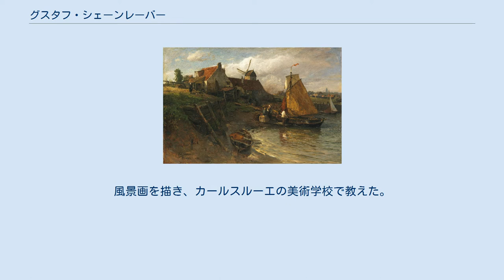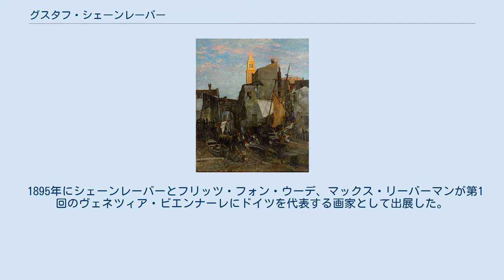グスタフ・シェーンレーバー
グスタフ・シェーンレーバー（Gustav Schönleber、1851年12月3日 - 1917年2月1日）はドイツの画家である。
風景画を描き、カールスルーエの美術学校で教えた。
 バーデン＝ヴュルテンベルク州のビーティッヒハイム＝ビッシンゲンで生まれた。
シュトゥットガルトの工科大学で工学を学んでいたが、いとこが絵の才能に気付いてミュンヘンの風景画家のアドルフ・ハインリヒ・リアー(Adolf Heinrich Lier)の画塾で学ぶことを勧めた。
1870年から1873年までリアーに学んだ後、ドイツの各地やフランス、イタリア、オランダの風景を描いた。
 1880年から亡くなる1917年まで、カールスルーエの美術学校で教えた。
シェーンレーバーが教えた学生には、フリードリヒ・カールモルゲン(Friedrich Kallmorgen:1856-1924)、ヴィルヘルム・ハーゼマン(Wilhelm Hasemann:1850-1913)、パウル・ミューラー＝ケンプフ(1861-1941)らがいる。
 1895年にシェーンレーバーとフリッツ・フォン・ウーデ、マックス・リーバーマンが第1回のヴェネツィア・ビエンナーレにドイツを代表する画家として出展した。
チョコレート会社のオーナーで、多くの複製美術品を宣伝に使ったルートヴィヒ・シュトルヴェルクの依頼で、宣材カードのデザインも行った 。
1911年にプール・ル・メリット勲章を受勲し、1912年にヴュルテンベルク王、ヴィルヘルム2世からOrder of the Crownを受勲した。